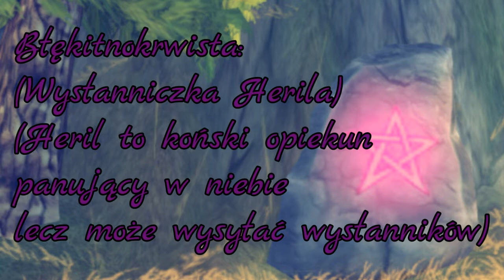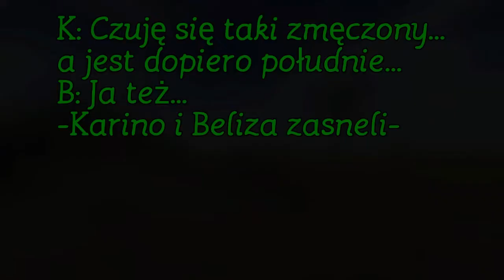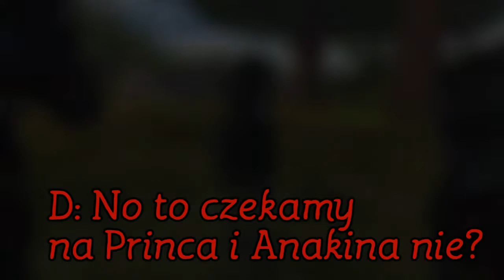Cztery Żywioły odcinek 3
Hej^^
Tak jak obiecałam dzisiaj przesyłam odcinek 3.
W intrze trochę się popsuły napisy no ale cóż.
Pozdrawiam💖